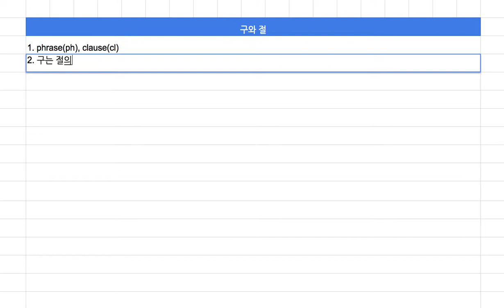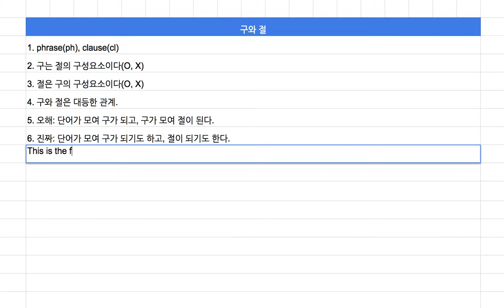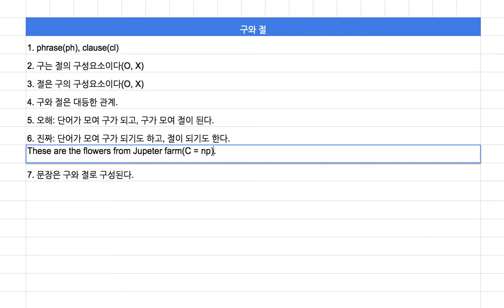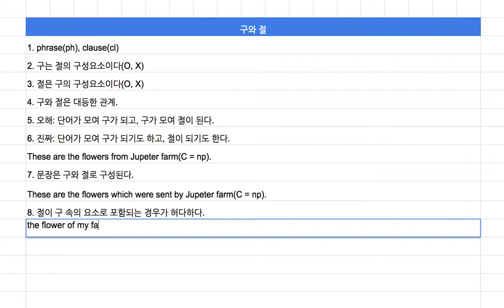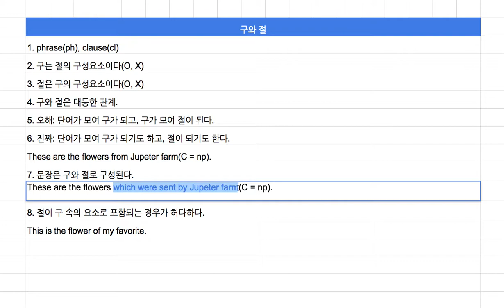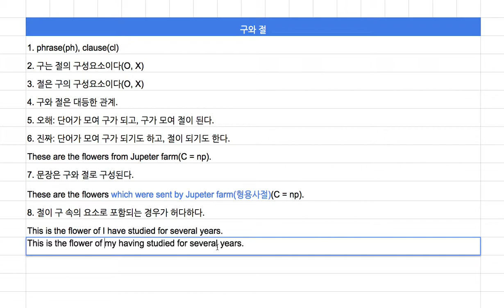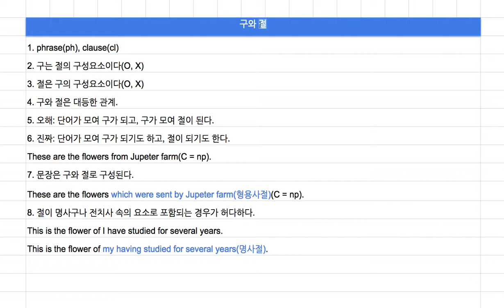[영어의 구조] 125 - 구와 절은 대등하다